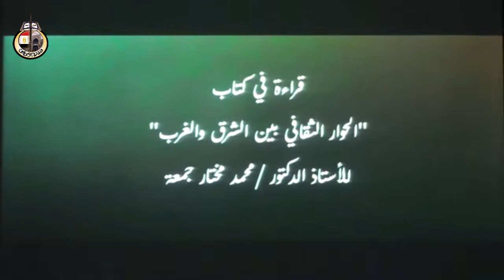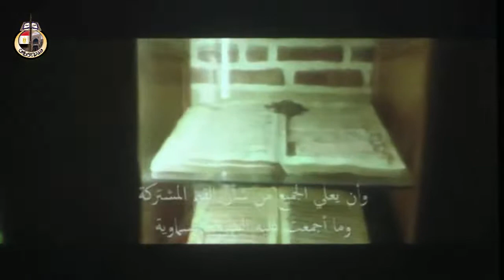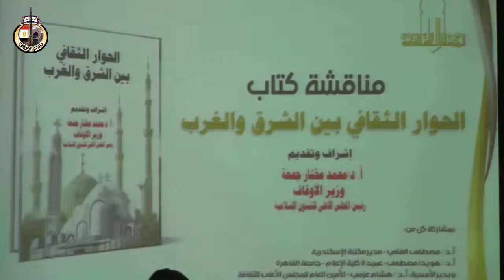الندوة الثقافية لمناقشة كتاب : “الحوار الثقافي بين الشرق والغرب”